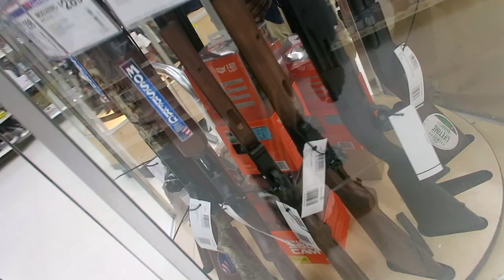Making Peoples Day! *Met Some Cougars*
Random Day In Wal Mart with BTG!